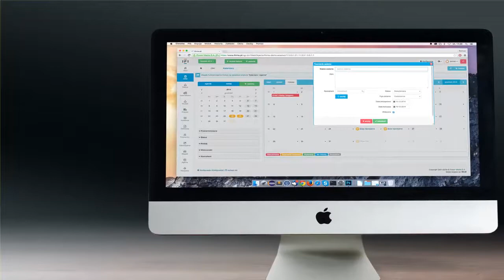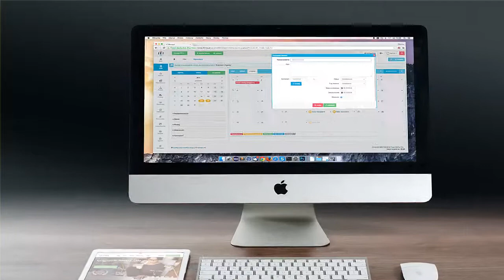দেখুন আপনি কত দিন বাঁচবেন, বলে দেবে কম্পিউটার!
রোগী দেখে বলে দেওয়া যাবে তার আয়ু! সংবাদসংস্থা পিটিআই অনুসারে এমনই দাবি করেছেন ইউনিভার্সিটি অফ অ্যাডিলেডের গবেষকেরা।

তাদের দাবি, তাদের তৈরি আর্টিফিশিয়াল ইন্টেলিজেন্স সিস্টেম রোগীর অঙ্গপ্রত্যঙ্গের ছবি দেখেই বলে দিতে পারবে সেই রোগী আর কতদিন বাঁচবে। এখনও পর্যন্ত ৪৮ জন রোগীর উপরে করা পরীক্ষায় ৬৯ শতাংশ ক্ষেত্রেই সঠিক ভবিষ্যদ্বাণী করেছে গবেষকদের তৈরি এই সিস্টেম।

গবেষকদের মতে, অনেক সময়ই রোগীদের দেখে তাঁদের আয়ুর ব্যাপারে অভিজ্ঞ চিকিৎসকরা সঠিক ভবিষ্যদ্বাণী করেন। সেই কাজকেই আরও ভাল ভাবে করতে সক্ষম এই সিস্টেম। এই সাফল্য চিকিৎসা বিজ্ঞানকে নতুন আলো দেখাবে বলেই তাঁরা মনে করছেন।

জানা যাচ্ছে, কম্পিউটার কোন ইমেজ দেখে যাতে নিখুঁতভাবে বিশ্লেষণ করতে পারে, সে জন্য তাকে ‘ডিপ লার্নিং’ পদ্ধতিতে প্রশিক্ষিত করা হয়েছে। যদিও এখন পর্যন্ত খুব কম রোগীর উপরেই পরীক্ষা করা হয়েছে, তবু গবেষকদের মতে, এর মধ্যেই তাদের তৈরি সিস্টেম বিভিন্ন রোগীর বিভিন্ন অসুখকে দারুণ ভাবে নির্ণয় করতে সক্ষম। অথচ এমন দক্ষতা অর্জন করতে গেলে একজন চিকিৎসককে অনেক দিন ধরে অনুশীলন করতে হয়।

তবে ছবি দেখে ঠিক কী বিশ্লেষণ করে এমন উত্তর দিচ্ছে কম্পিউটার সেটা গবেষকরা এখনও ধরতে পারেননি। আর্টিফিশিয়াল ইন্টেলিজেন্স নিয়ে বিজ্ঞানীদের কৌতূহলের শেষ নেই। ভবিষ্যতে মানব সভ্যতার বড় ‘থ্রেট’ হয়ে উঠতে পারে যন্ত্রের কৃত্তিম বুদ্ধিমত্তা, এ কথা বলেছেন খোদ হকিং। তার মধ্যেই অস্ট্রেলিয়ার বিজ্ঞানীদের এমন দাবি সেই বিতর্কে নতুন মাত্রা যোগ করল তাতে সন্দেহ নেই।